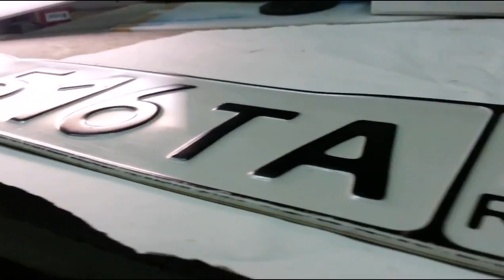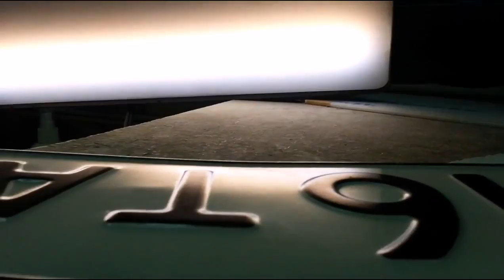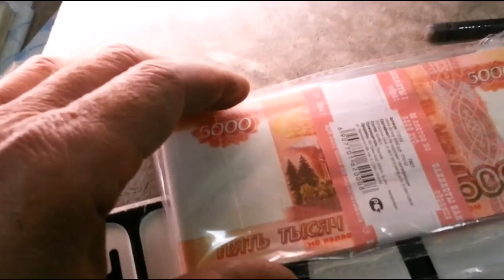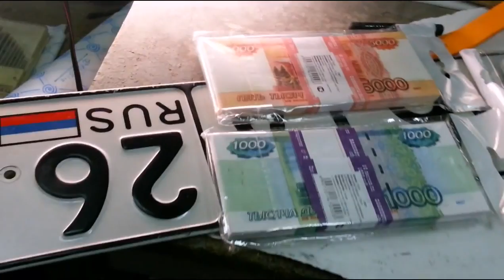PDR HOW to FIX the STATE of the ROOMS is a joke - PDR КАК ПОДПРАВИТЬ ГОС НОМЕРА -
ВИДЕО - ШУТКА У КОГО ЕСТЬ ЧУВСТВО ЮМОРА ОЦЕНЯТ